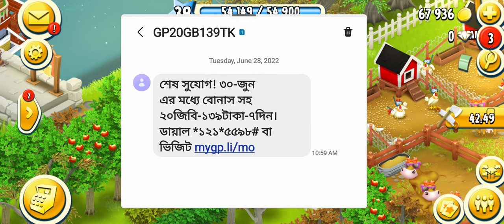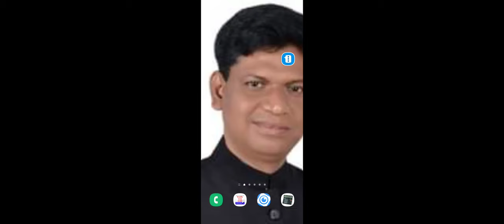hay day gameplay level up 39 new gameplay 2022